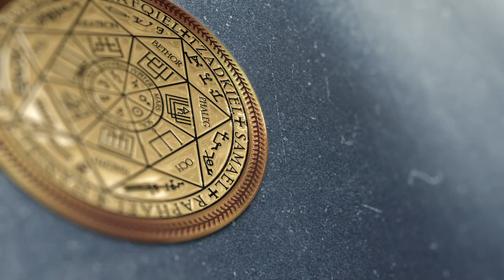Гуманоид расплатился с ящером | Инкуб и болезни от него | Прочие паразиты в биополе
✅ По вопросам сеансов - администратор Ольга Гуманоид расплатился с ящером | Инкуб и болезни от него | Прочие паразиты в биополе
00:00 Приветствуем Зане
00:27 Голограмма и веревка на талии
01:18 Интерференты в биополе
02:09 Разговор с Ящером
02:56 Гуманоид расплатился с Ящером
04:09 Инкуб
05:16 Реверс энергий
05:42 Кто сколько находился в биополе
07:11 Бес вытаскивает своё
07:55 Лярва
08:21 Красный Дракон
10:51 Бес и Инкуб идут в дом
11:37 Ли на связи
12:08 Биоматериалы
13:26 Магическое воздействие
14:57 Чистка дома
15:40 Арахноид и Спрут
17:34 Бес показывает порталы
19:16 На балконе космическая подключка
20:20 Шар бесу